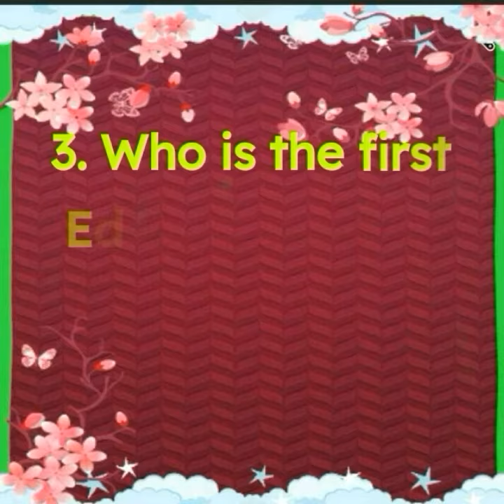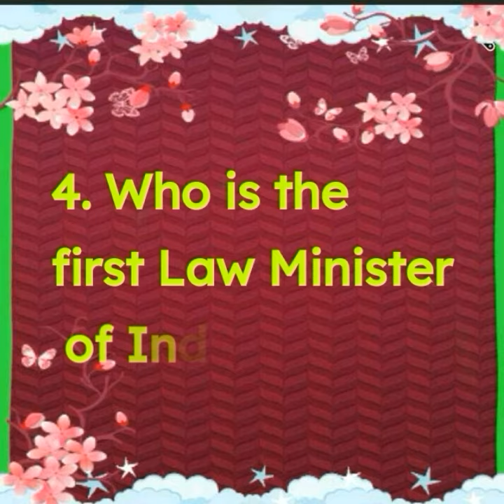General knowledge | GK Question With Answer | Who is first Indian Minister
Our Mother Earth
Our Mother Earth Team